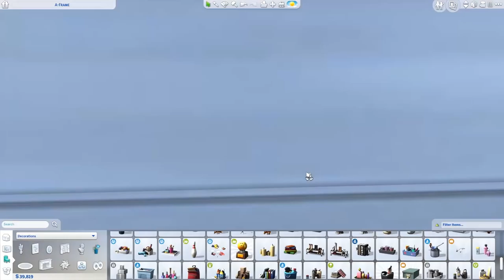Octagon Paradise - The Sims 4 Speed Build